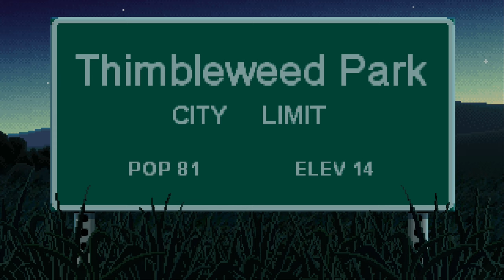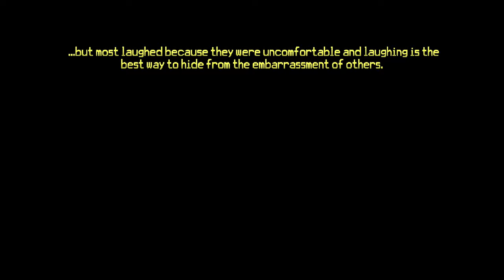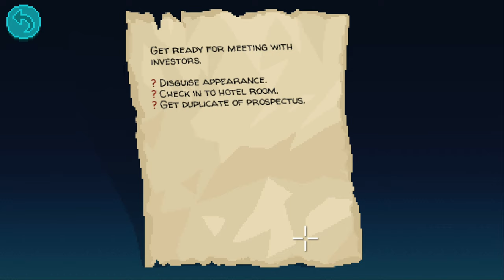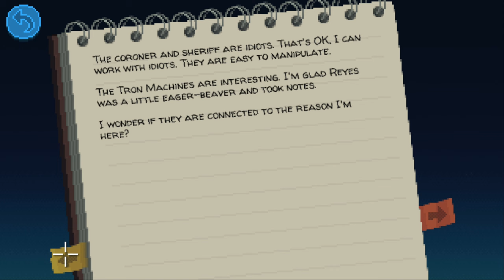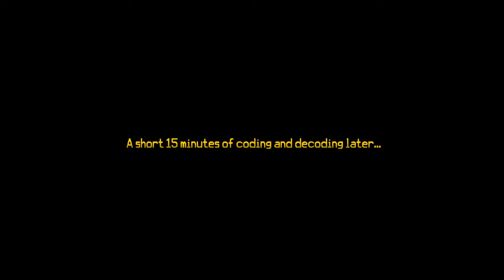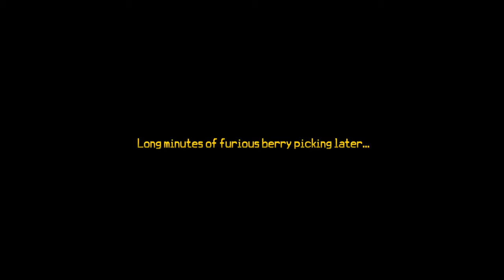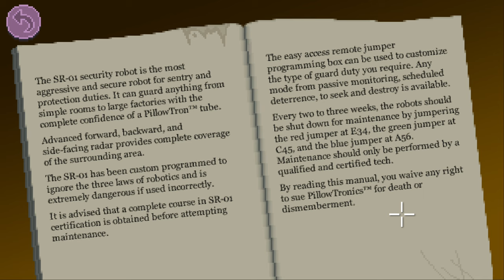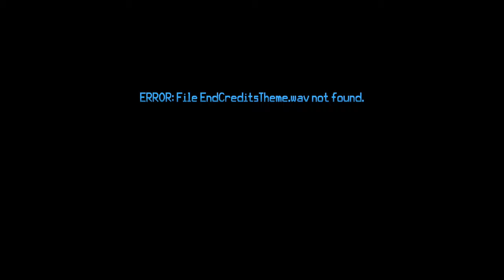Thimbleweed Park | Complete Gameplay Walkthrough - Full Game | No Commentary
Title:  Thimbleweed Park

Developer:  Terrible Toybox
Publisher:  Terrible Toybox

Key Features:

From Ron Gilbert and Gary Winnick, creators of Monkey Island and Maniac Mansion.
A neo-noir mystery set in 1987.
5 playable characters who can work together… or get on each other’s nerves.
Not a walking simulator!
Satisfying puzzles intertwined with a twisty-turny story that will stay with you.
A vast, bizarre world to explore at your own pace.
A joke every 2 minutes... guaranteed!*
Casual and Hard modes with varied difficulty.
English voices with English, German, French, Italian, Russian and Spanish subtitles.

*Not a guarantee. "

This is the full walkthrough for "Thimbleweed Park".